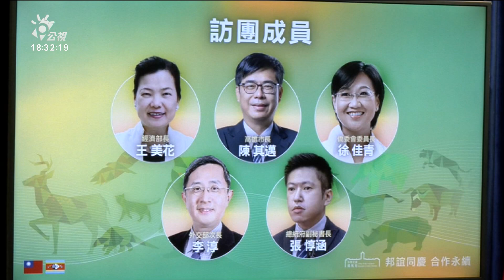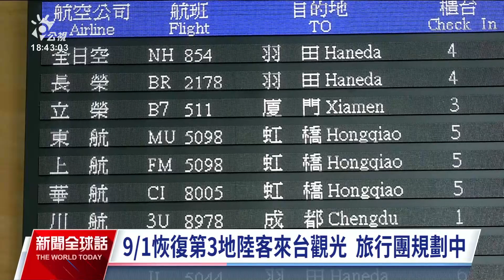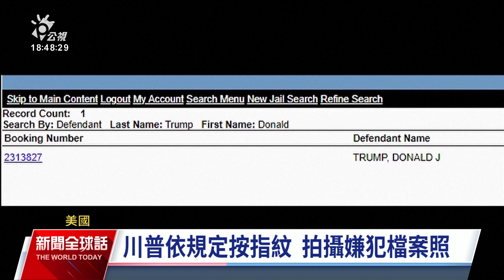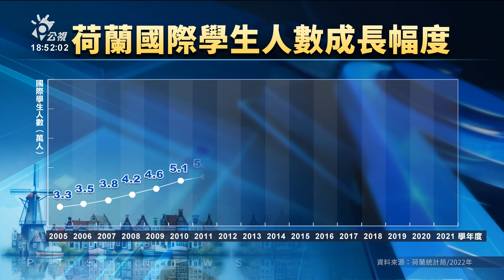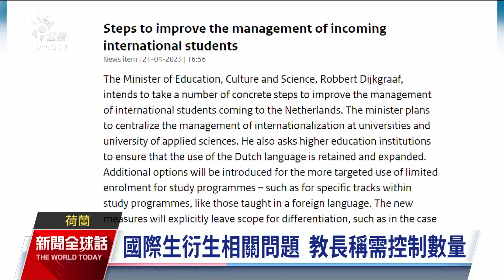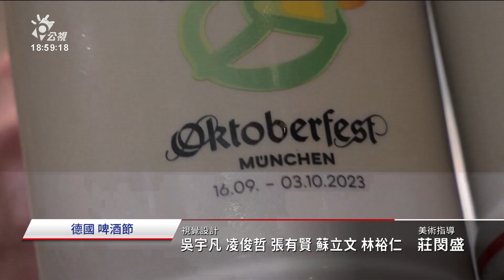20230825 公視新聞全球話 完整版｜圖謀推翻敗選結果遭訴，川普赴喬州投案、拍下監獄檔案照